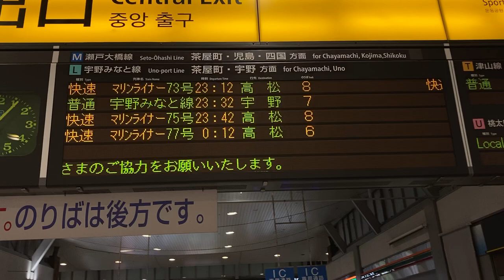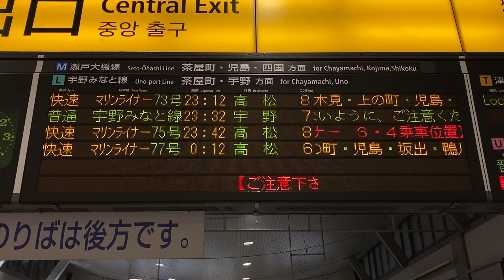【最終スクロール】岡山駅 改札口 発車標(LED電光掲示板)